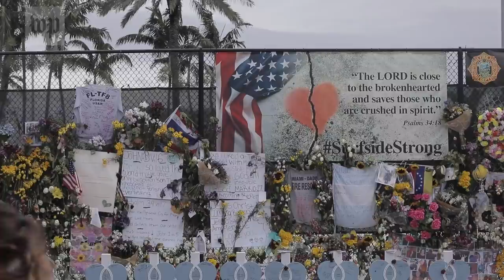Survivors of condo collapse grapple with where to live, what comes next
Like many other survivors of the Surfside condo collapse, Steve Rosenthal is grateful that he made it out alive. But he’s worried about what comes next.